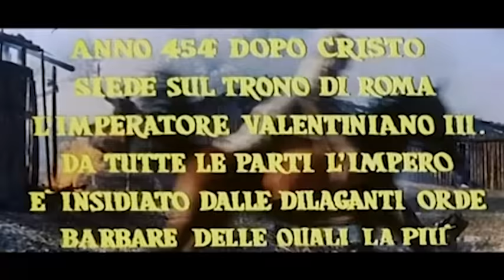La vendetta dei gladiatori | Peplum | Film completo in italiano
Regia: Luigi Capuano
Sceneggiatura: Luigi Capuano
Star: Mickey Hargitay, José Greci, Livio Lorenzon
(1964)

A Roma, nel 454d.C, l'Impero deve far fronte a due minacce: una esterna con l'avanzata dei Vandali, e una interna con le lotte per il potere. L'imperatore, intanto, ignora che anche la sua amante Calpurnia trama alle sue spalle.

Film&Clips Eroi e Leggende è il canale di cinema GRATUITO e LEGALE di YouTube dedicato al genere PEPLUM!

Spade, Muscoli e Storie Fantastiche! Da Ercole a Maciste, da Cleopatra a Nefertiti: su Film&Clips Eroi e Leggende trovi le grandi leggende del cinema mitologico!

Sandokan Cleopatra Hercules Nefertiti Sansone Ursus Maciste ti aspettano!

Sei pronto a sguainare la spada e vivere l’avventura?

Film&Clips Eroi e Leggende è edito da @Film&Clips, il più bel canale di cinema GRATUITO e LEGALE di YouTube! The best FREE & LEGAL YouTube Channel: movies, clips, docs, short movies from all around the world - Italian, English, Spanish, French, Deutsch, and other subtitles available!

Buona visione su Film&Clips Eroi e Leggende, il canale più leggendario di sempre!